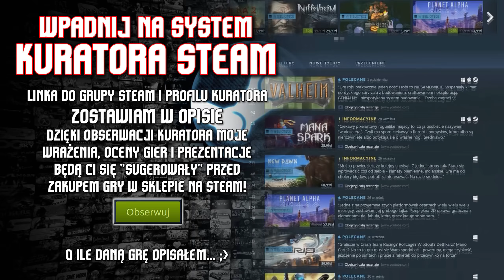🔥 Dungeon Crowley / Podziemne błędy na każdym kroku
🎯 Dungeon Crowley ➖ ➖ -3% z kodem BRODA
Bardzo lubię dungeon crawlery, szczególnie te, które starają się eksperymentować w gatunku. Tak trafiłem na Dungeon Crowley, niewielką gierkę na Unreal Engine, która ma mieszać fabułę, dungeon crawler, RPGa oraz pierwszą osobę. Niestety Dungeon Crowley okazał się niemal kompletnym krapem. Grając w Dungeon Crowley poczułem, że w tej grze praktycznie wszystko nie działa tak jak powinno. Lokacje w Dungeon Crowley to mieszanka jednego typu pomieszczenia z korytarzami. Interfejs leży i kwiczy. Inteligencja przeciwników w Dungeon Crowley również - próbują iść w ścianę, atakują nas przez tekstury, wieszają się na wszystkim... A to dopiero początek problemów...

⏩ WSPIERANIE ⏪
Koszt to 15 zł miesięcznie. Co otrzymujesz w zamian?
"Rosnącą" ikonkę przy komentarzach oraz na LIVE, dostęp do treści publikowanych tylko sponsorom (np. zapowiedzi nowych dużych materiałów) oraz rangę na Discord. Plany są na gadżety dla osób z długim stażem wspierającego!